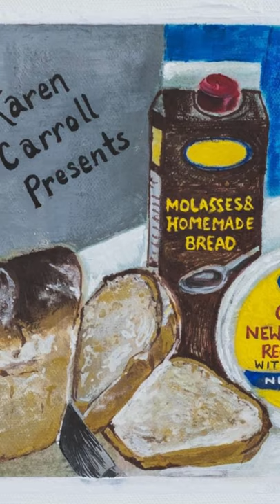Excerpt of Baccalieu by Karen Carroll, Storyteller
This story is about our first Newfoundland dog, Baccalieu and how he got into mischief at our cabin on New Years Eve a few years ago. Enjoy!